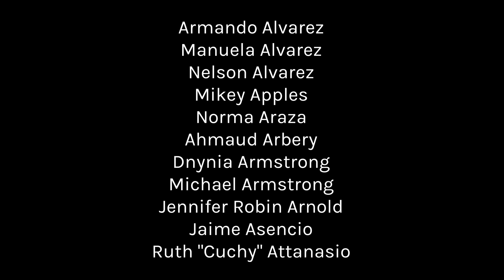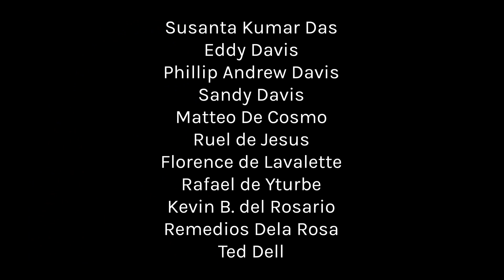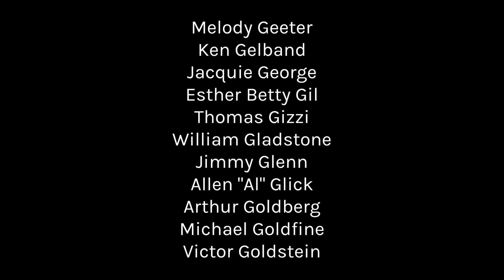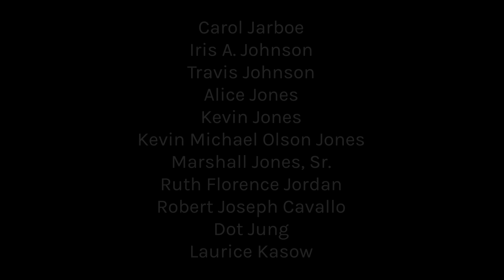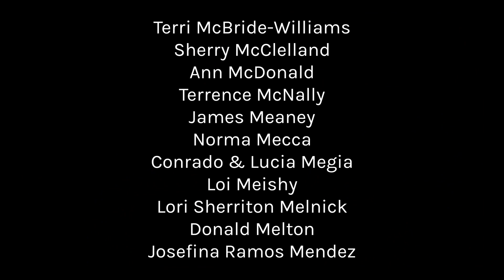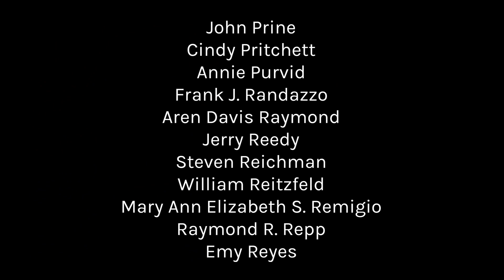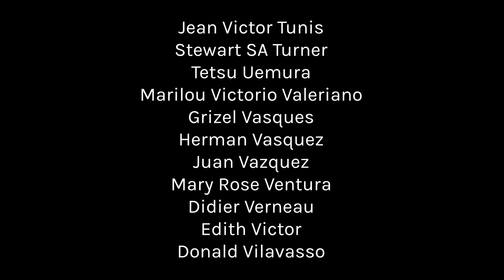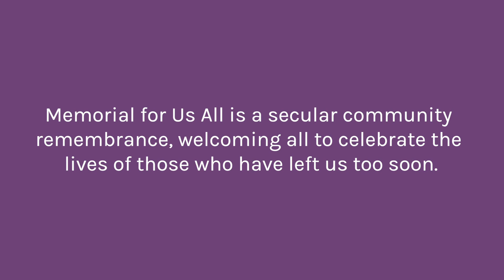Norm Lewis, Actor/Singer | Lincoln Center AT HOME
In this episode, Tony-nominated actor and singer Norm Lewis leads our third Memorial For Us All tribute with stunning renditions of works by Steven Sondheim, Claude Michel Schonberg, David Friedman, and James Weldon Johnson. MemorialForUsAll is about offering unity, comfort, and healing through music during these unprecedented times.

In the midst of an unprecedented pandemic, many rituals we hold dear are no longer possible. As we find our footing in this new terrain, faith leaders have enlisted New York City artists and Lincoln Center to offer a weekly Memorial For Us All. Music unlocks thoughts, feelings, and memories that unite and free us. These memorials allow music to begin to heal us all, as it has in so many rituals since the beginning of time. In this series, we premiere a new community remembrance in the form of a short concert honoring and celebrating those who have left us too soon.

LCAH20200517